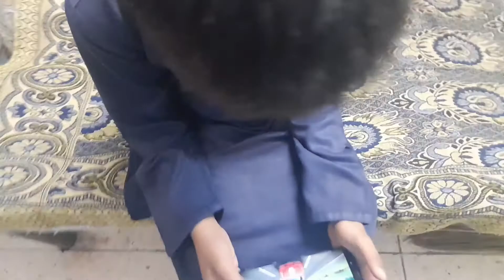saad ko ignore krna Padgaya mehenga😰